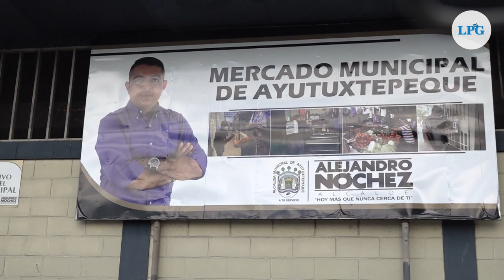Sondeo: ¿Qué opinan o conocen los salvadoreños sobre la reducción de municipios?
Con la recién aprobada reducción de municipios por parte de la Asamblea Legislativa, El Salvador pasará de tener 262 a 44 alcaldías.
Ante este nuevo contexto, un equipo de La Prensa Gráfica realizó un sondeo en distintos puntos del país para saber la opinión y si la población entiende o desconoce sobre los nuevos municipios creados a partir Ley Especial de Reestructuración Municipal.